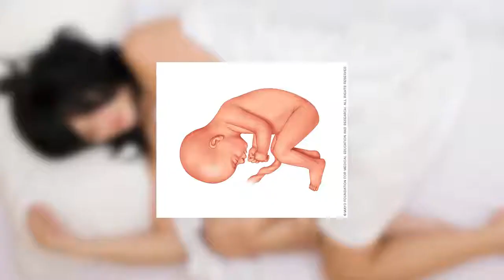vlc record 2019 09 15 14h59m38s VOTRE POSITION DE SOMMEIL RÉVÈLE VOTRE PERSONALITÉ